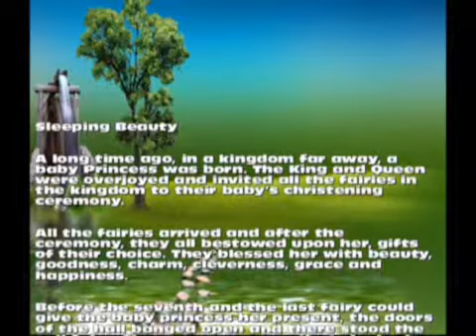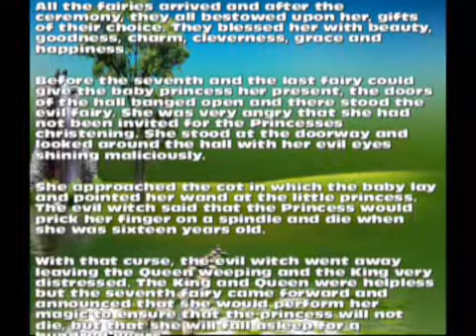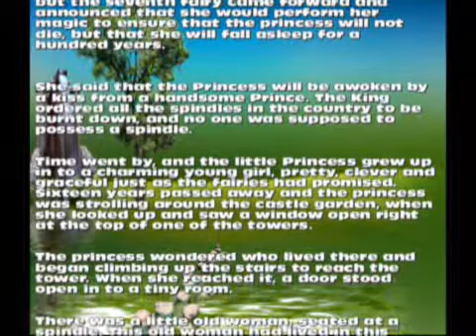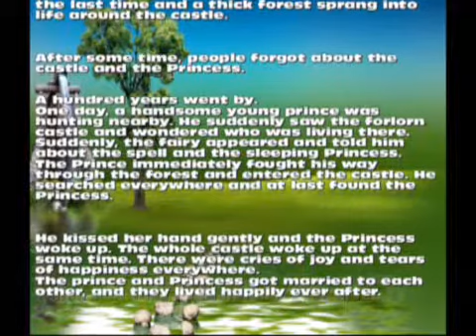Sleeping Beauty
' Sleeping Beauty ' is a story about a princess who goes to sleep for a 100 years .